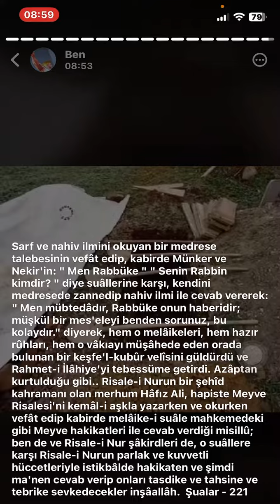Lezzetleri tahrib edip acılaştıran ölümü çok zikrediniz / Öldüm mü? Öleceğim mi? / Rabıta-i Mevt / 3